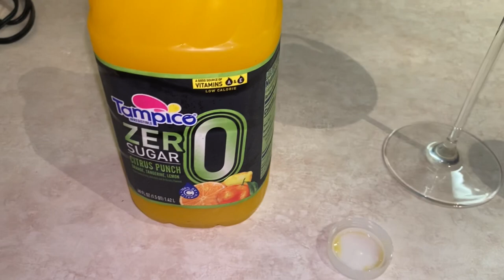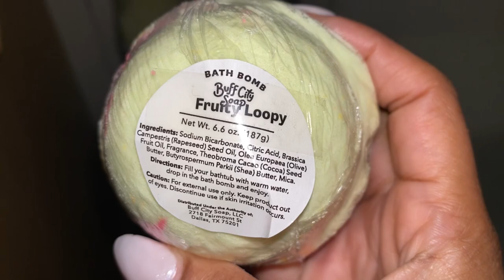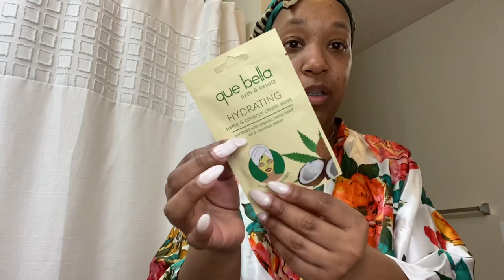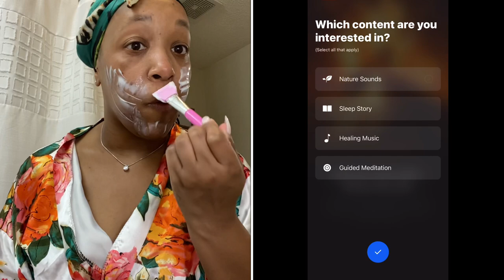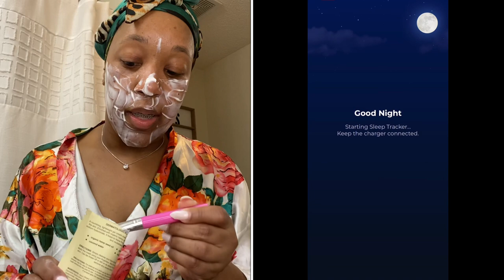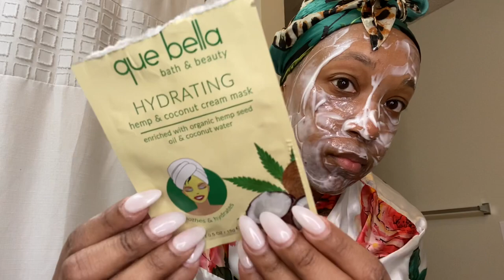VLOGMAS EP.16 I LETS TALK MENTAL HEALTH,CROCK POT CHICKEN& DUMPLINGS&+ HOLIDAY KETO COCKTAILS!